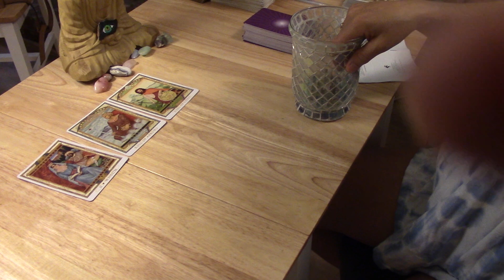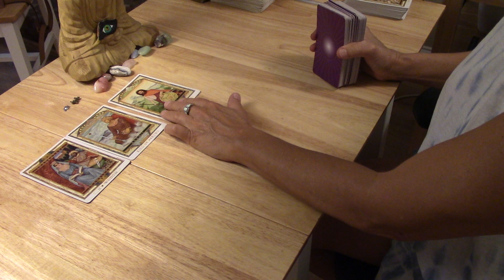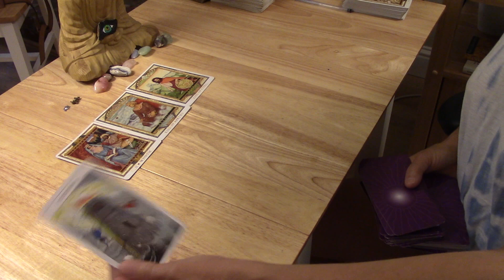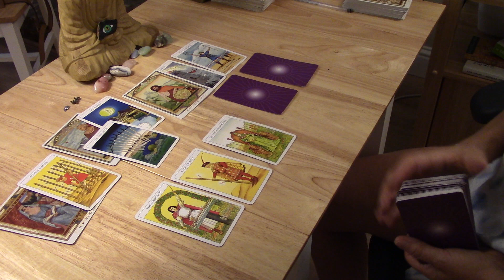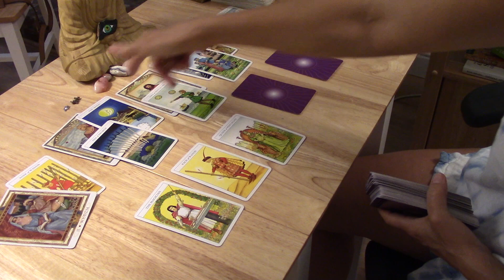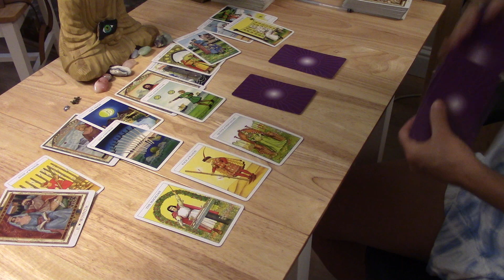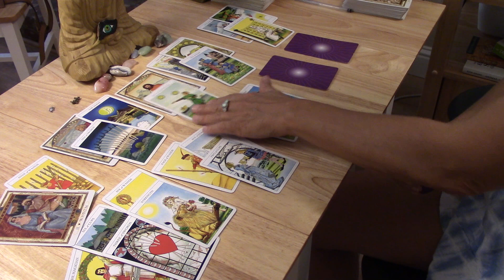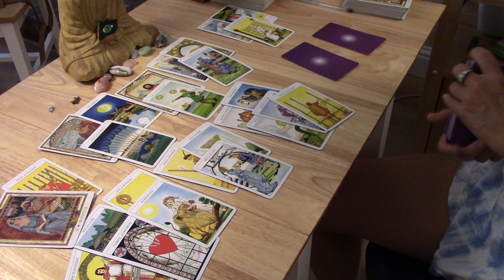LEO---THAT DISRUPTION/POWERFUL REALIZATION RE THE PAST IS SURFACING NOW....LOVE NOVEMBER 2020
FOR THE EXTENDED LINK (Because of the issues with Vimeo) please make payment of $9 OR For ALL THE Extendeds $19 for payments OR use PayPal.me/powerandlighttarot if unable to use cash app. PLEASE EMAIL ME AT once you've made payment, because I will need your email to send the link. thank you for your patience until I transition to my own website for these extended readings.
FOR A PRIVATE READING, PLEASE GO TO MY ABOUT TAB HERE ON MY YOUTUBE PAGE.  Thank you.  Anyone with Libra Sun Moon or Ascendant (Rising), all readings are $50. until 10/23 which will start Scorpio season.  Then that price will be available for  Scorpio Sun Moon or Rising.